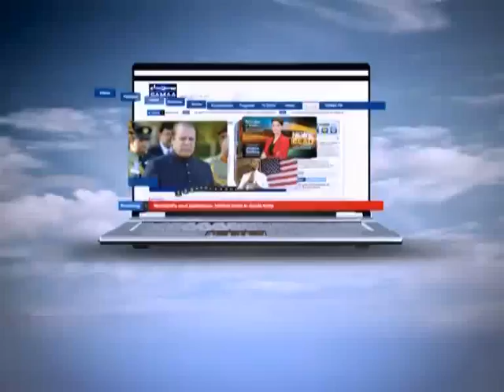NEWS HEADLINE 08:00 PM. 21-04-2012 SAMAA TV